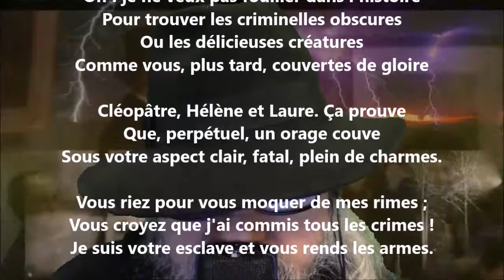La robe de laine a des tons d'ivoire - Charles Cros lu par Yvon Jean